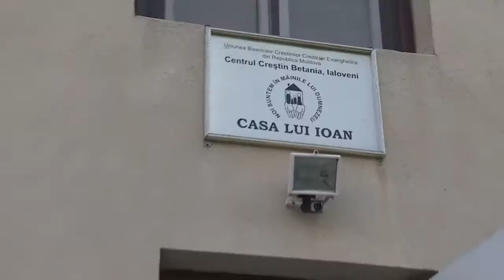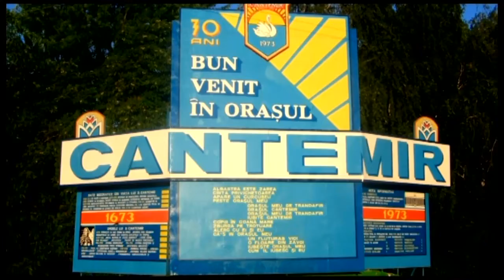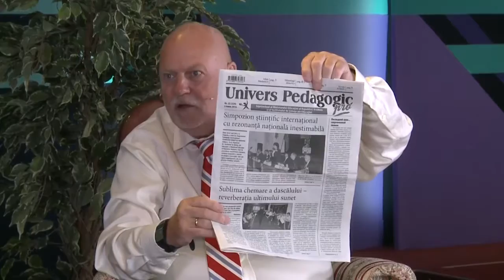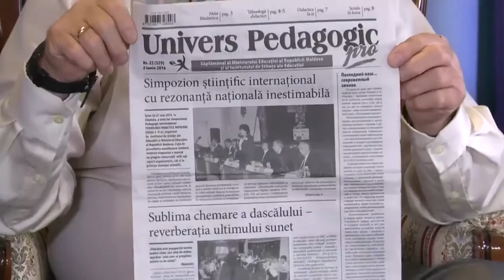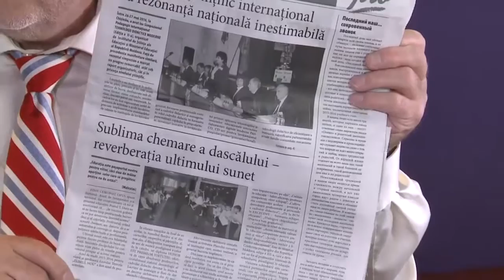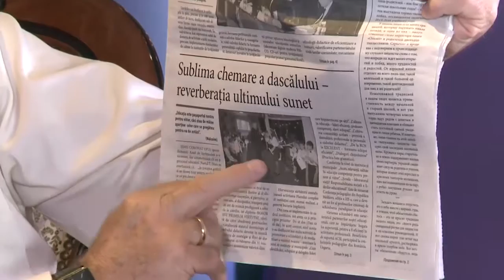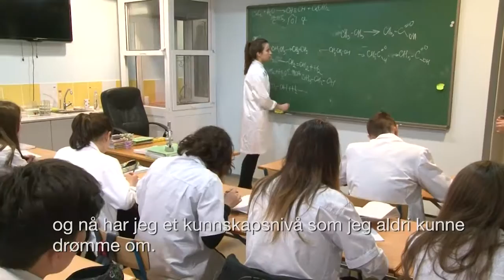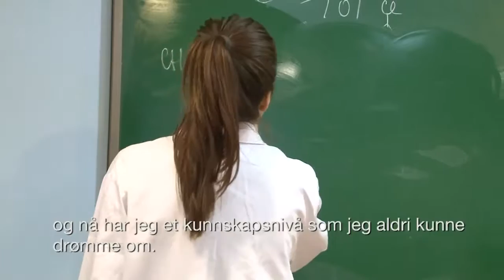Studio Direkte: 2.6.2016 - Moldova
Studio Direkte: Torsdag 2. juni 2016 fra Moldova.